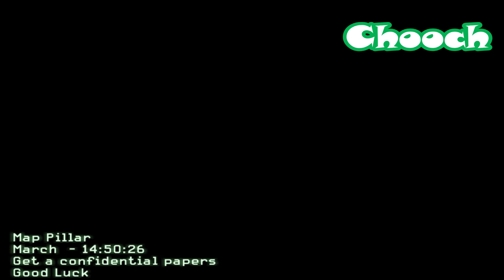Call of Duty: Modern Warfare - Pillar (Custom Singleplayer Mission)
COD4: "pillar" (Custom Single player Level)
(NOTE: The map was made by Red, not by me !)